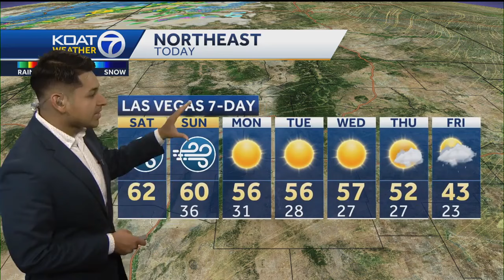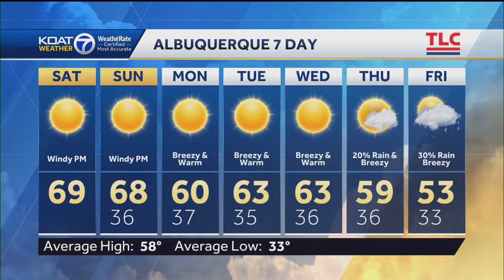Andres KOAT 7 Weather Forecast for March 2 2024